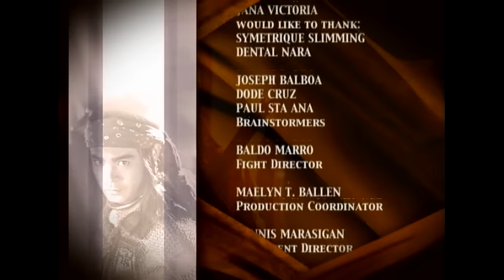Amaya: Full Episode 126